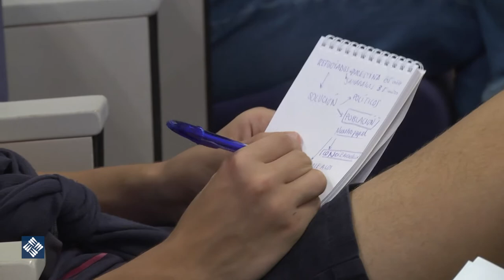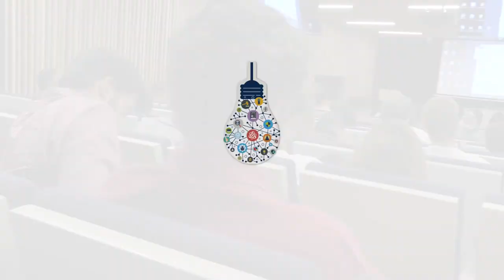La noche de los investigadores